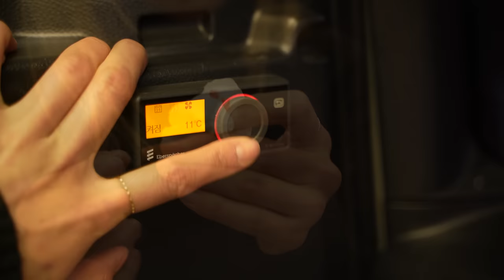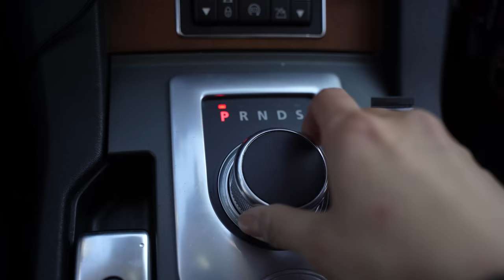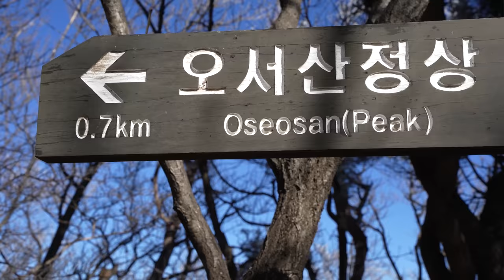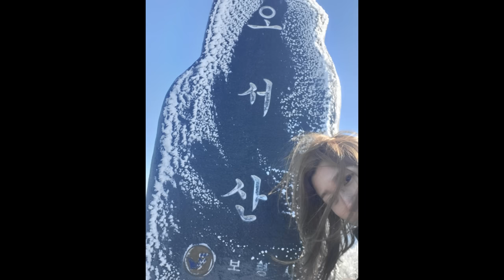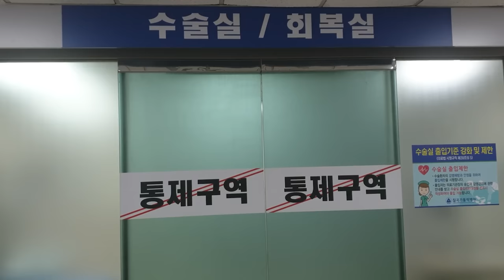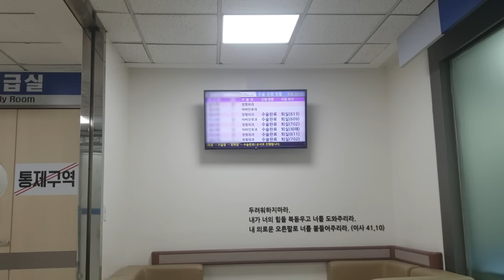[169] Nose bone fracture, strong wind, sea, snow mountain. | Camping | Vlog | Relaxing